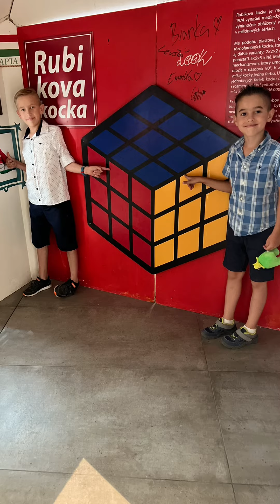Sebastiánko Spomienky za rok 2022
Sebastiánko ako prežil rok 2022.